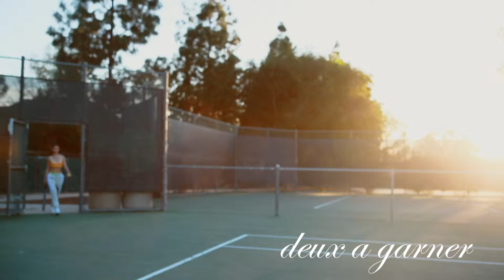Gracie Phillips in "Deux a Garner"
This one was just for fun - I cooked up a light-hearted editorial fashion film featuring some fun athletic summer looks.

Starring Gracie Phillips at The Industry L.A.
Hair + Makeup by Candace Miller
Colorist: Erich Wilhelm Zander
Song: "Rill Rill" by Sleigh Bells
Styled and Directed by Patrick Patton